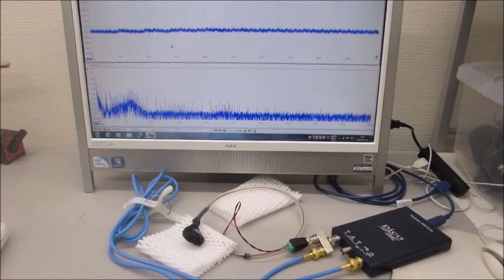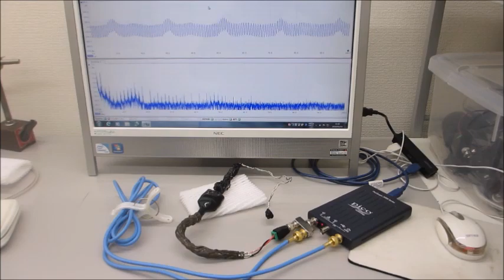超音波システム（音圧測定解析、発振制御）を利用した実験動画